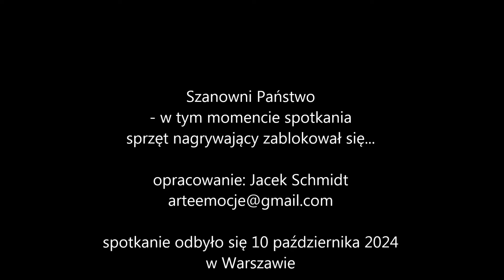Janusz Górzyński - Konteksty historyczne do objawienia Matki Bożej w Gietrzwałdzie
relacja ze spotkania z p. Januszem Górzyńskim w dniu 10 października 2024 r. w Warszawie. Prowadzenie - Jacek Schmidt